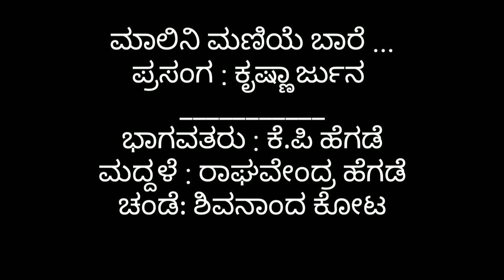K.P Hegade yakshagana video ಧನ್ಯಾಸಿ ರಾಗ ಪದ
ಭಾಗವತರು :- ಕೆ. ಪಿ ಹೆಗಡೆ
ಮದ್ದಳೆ :- ರಾಘವೇಂದ್ರ ಹೆಗಡೆ
ಚಂಡೆ :- ಶಿವನಂದ ಕೋಟ